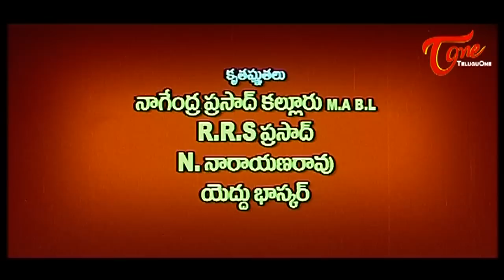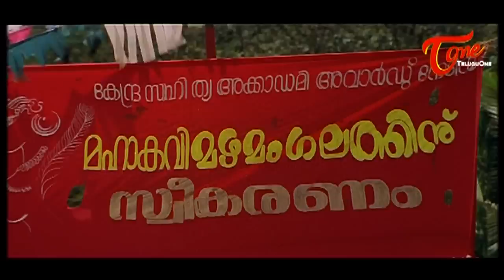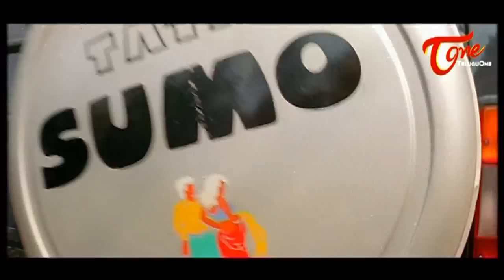Dhairyavanthudu Full Length Telugu Movie | Suresh Gopi, Samyuktha Varma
Dhairyavanthudu Telugu Full Length Movie HD. Starring Suresh Gopi, Samyuktha Varma, Manoj K Jayan among others. Dhairyavanthudu Film Directed by Shajoon Kariyal and Produced by Sekhar Kallur. Music composed by Ravindran